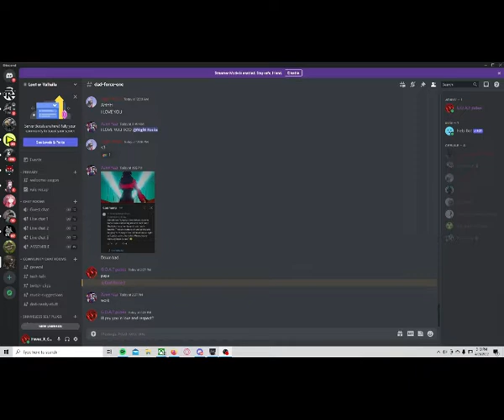When you're left alone in your discord cuz your friends have work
Since this is my second channel where I post the miscellaneous stuff I edit or record so here's just a random edit I sent the boys cuz they left me alone with my thoughts for to long
There you go youtube... happy now?